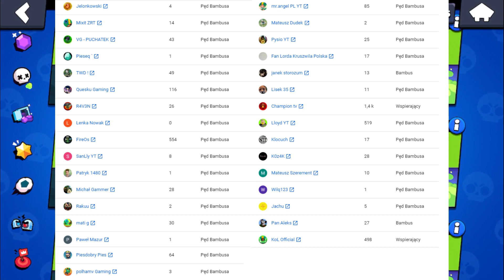1V1 Z SITR0XEM - BRAWL STARS POLSKA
Siemanko z tej strony Panda w tym filmie zagram z sitroxem 1v1 mam  nadzieje ze taki filmik ci się spodobał zostaw łapkę i subika z dzwonkiem 😉